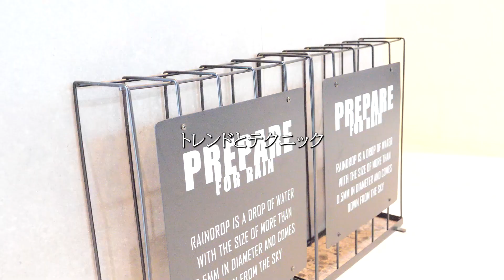お客様らしさをプラスしたヘデザインを提案するヘアサロン【株式会社フォーサイス／ANNE】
＼有名モデルも通う人気美容室！／

東京、大阪にあるアリーズは
お客様のもつあらゆる美を
引き出すヘアサロンです。
コレクション・雑誌で
活躍しているスタッフが
トレンドとテクニック
お客様らしさをプラスした
ヘアデザインを提案します。

◆住所：本社  〒542-0083 大阪府大阪市中央区東心斎橋１丁目１８−７
◆代表取締役(オーナー)：代表取締役社長 池澤和則

東京～沖縄まで23店舗のネイルサロンを展開する株式会社フォーサイス。
事業展開を多角的に行っている運営母体により、安定して長くお仕事が可能です。

自爪を傷ませない。
“わたし”を守る ネイルサロンANNE
美しい手元を彩るANNE（アンネ)のネイルは爪にやさしく傷ませない、革命的ジェルネイル「paragel(パラジェル)」を使用しており、 精度の高いアートはもちろんトレンドや独自の技術であなたの魅力をより一層活かします。

不良おやじのうた［YouTube運営会社］
日本アドカスタム株式会社HP⬇️